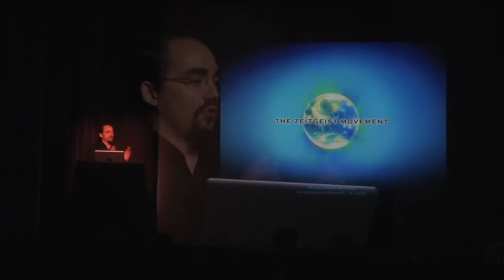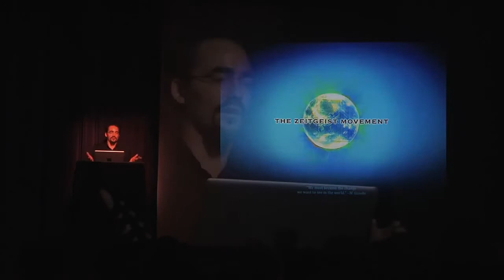Z-Day 2013 - End Speech (Závěrečná řeč)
Závěrečná část - otázky a odpovědi - z 5. ročníku Zeitgeist Day 2013, který se konal v Los Angeles v Kalifornii 17. března 2013. Tato vyprodaná akce byla vysílána v přímém přenosu a uskutečnila se ve více než 50 zemích světa.

This is the end Q&A from The Zeitgeist Movement's flagship, 5th Annual "Zeitgeist Day", 2013 Main Event, held in Los Angeles CA on March 17th. This sold out event was broadcast live online and was mirrored by sympathetic events in over 50 countries.